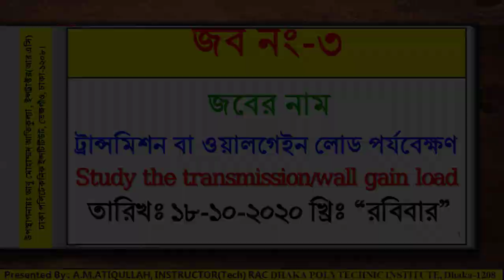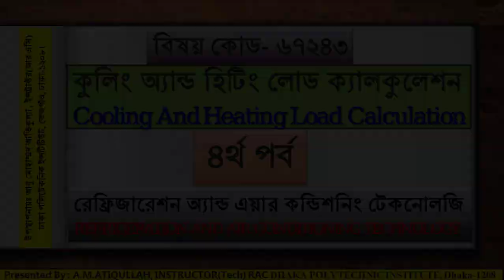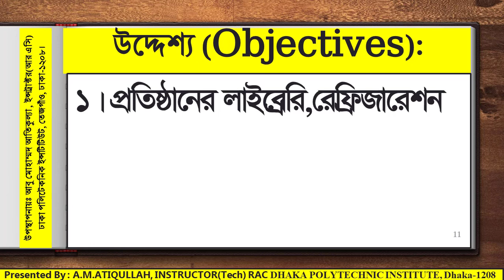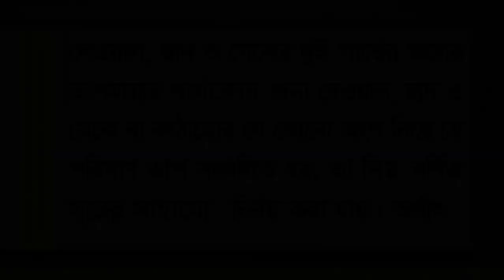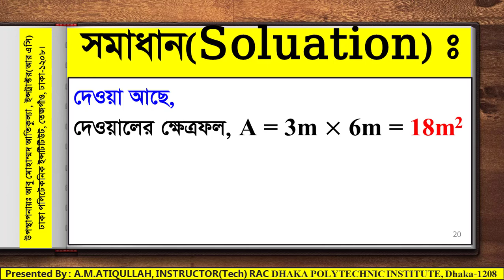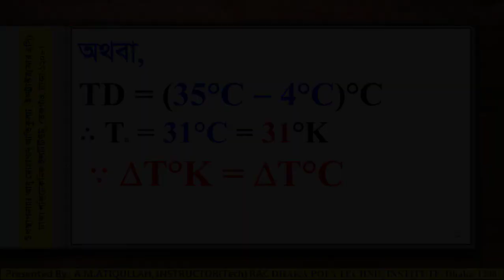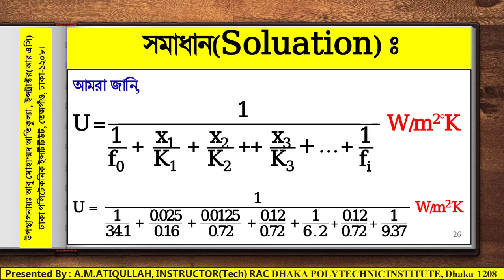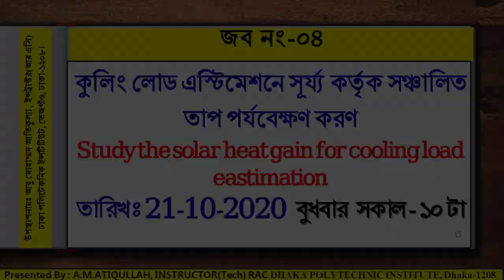COOLING AND HEATING LOAD CALCULATION (67243)- 4th Semester RAC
67243- Cooling And Heating Load Calculation COOLING AND HEATING LOAD CALCULATION Job No: 03 Job Name: Study the transmission / wall gain load
বিষয় কোডঃ ৬৭২৪৩(4th Semester RAT)
বিষয়ঃ কুলিং অ্যান্ড হিটিং লোড ক্যালকুলেশন
অধ্যায়ঃ- অতিরিক্ত ক্লাশ-৪ (ব্যবহারিক অংশ) (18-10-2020)
জব নং- ০৩
জবের নামঃ ট্রান্সমিশন বা ওয়ালগেইন লোড পর্যবেক্ষণকরণ।
 উপস্থাপনায়ঃ
আবু মোহাম্মদ আতিকুল্যা
ইন্সট্রাক্টর (টেক্) আর এসি
ঢাকা পলিটেকনিক ইন্সটিটিউট,
তেজগাঁও শি/এ,ঢাকা-১২০৮।
Subject Code: 67243
Subject: Cooling And Heating Load Calculation
Chapter: Extra Class-04 (Practical Part)
Job No: 03
Job Name: Study   the   transmission /   wall   gain   load
Presented By: A.M.ATIQULLAH.
Instructor(Tech) RAC
Dhaka Polytechnic Institute,
Tejgaon I/A, Dhaka-1208.
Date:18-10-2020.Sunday